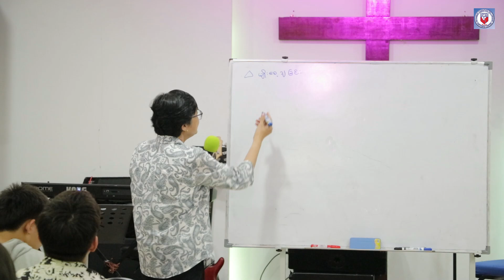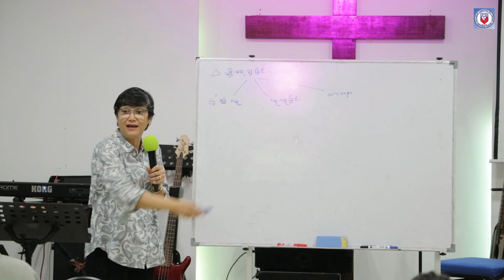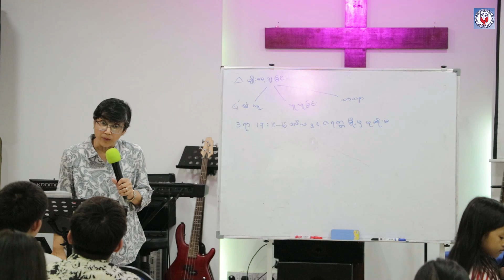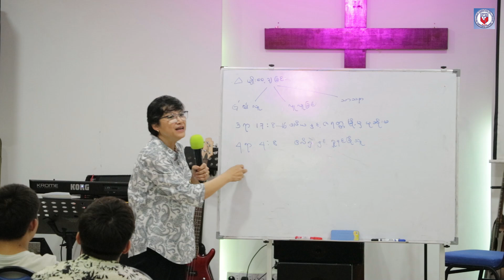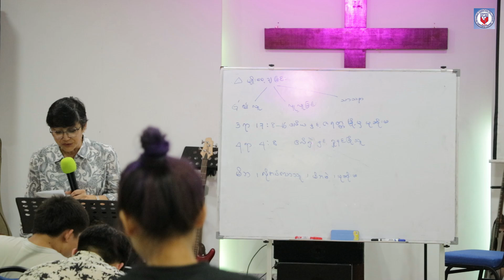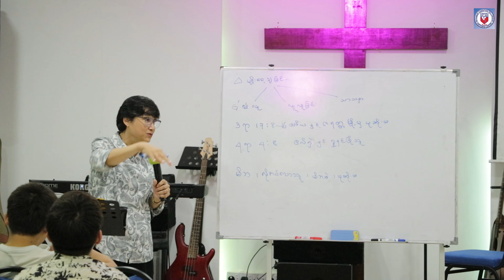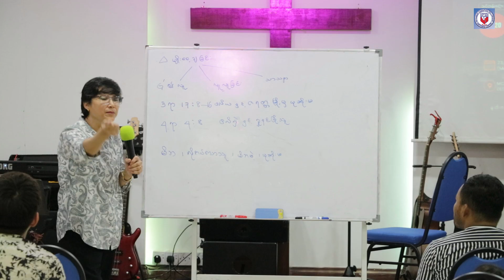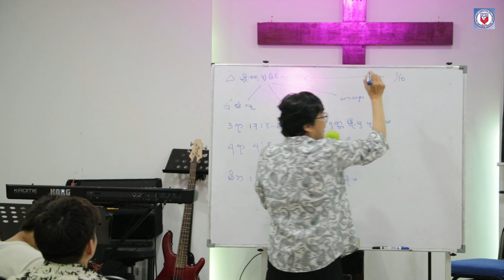နုတ်ကပါတ်တော်နှင့်အညီ ငွေကြေးစီမံခန့်ခွဲခြင်း အပိုင်း (၄) - Sayama Aye Aye Win (Bible Study)